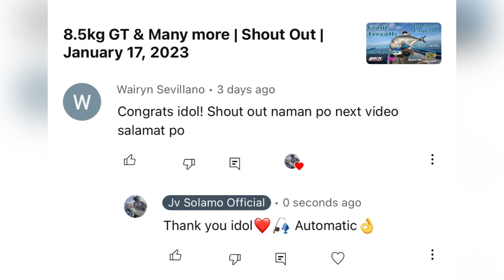5.5kg Two Spot Red Snapper & 4kg Amberjack | 02-06-2023